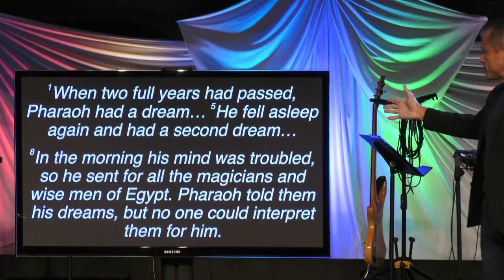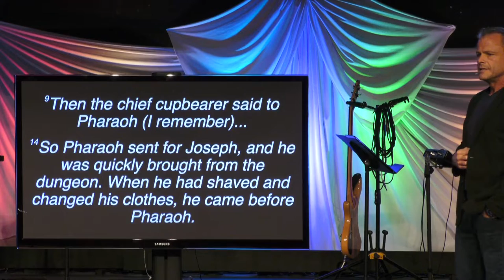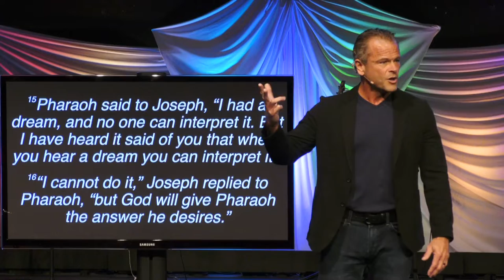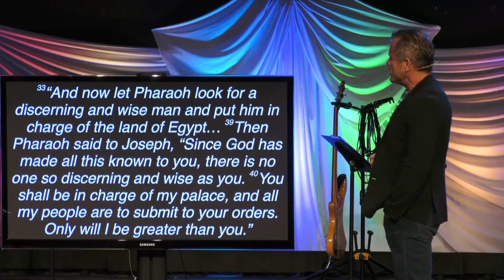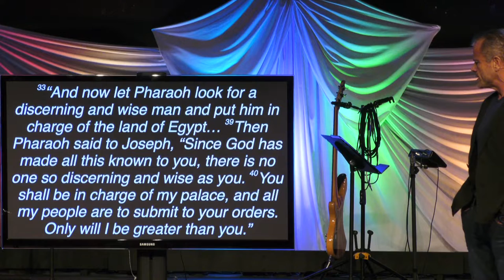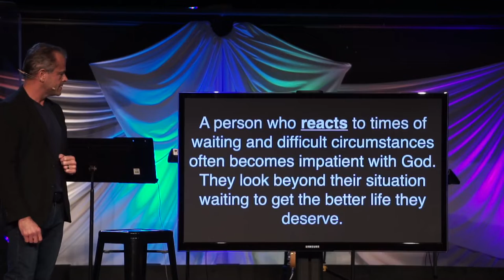Sermon - Respond Or React: Week 4 - 10/2/22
Preparing To Be A Success?
Respond Or React: When Life Is Not Fair
Genesis 41
Pastor Rick Melick
10/2/22